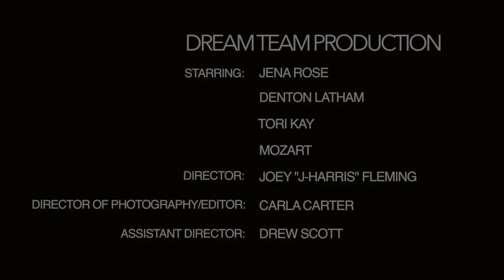Cole Wilkinson - That Guy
Follow Cole on Instagram & Twitter @ColeCWilkinson

ColeWilkinson.com

Produced & Directed By: Joey "J-Harris" Fleming, LoveJonesNYC

Director of Photography/Editor: Carla Carter, @ccphotographii

AD: Drew Scott